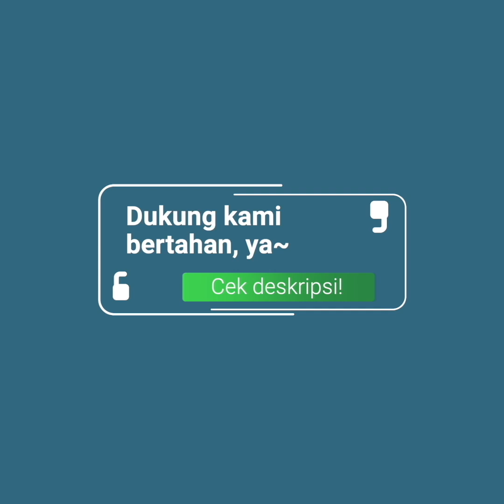Gus Ghofur: Banser-nya Rasulullah